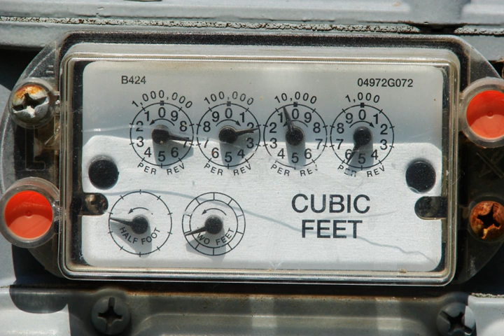Gas meter | Wikipedia audio article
00:01:14 1 Types of gas meters
00:01:24 1.1 Diaphragm/bellows meters
00:02:19 1.2 Rotary meters
00:03:05 1.3 Turbine meters
00:03:41 1.4 Orifice meters
00:04:35 1.5 Ultrasonic flow meters
00:07:33 1.6 Coriolis meters
00:09:21 2 Heating value
00:10:54 3 Indicating devices
00:11:25 4 Accuracy
00:13:09 5 Remote readouts
00:13:34 6 Flow measurement calculations
00:15:05 7 Thread sizing standards
00:16:06 8 See also

- Socrates

SUMMARY
A gas meter is a specialized flow meter, used to measure the volume of fuel gases such as natural gas and liquefied petroleum gas. Gas meters are used at residential, commercial, and industrial buildings that consume fuel gas supplied by a gas utility. Gases are more difficult to measure than liquids, because measured volumes are highly affected by temperature and pressure. Gas meters measure a defined volume, regardless of the pressurized quantity or quality of the gas flowing through the meter. Temperature, pressure, and heating value compensation must be made to measure actual amount and value of gas moving through a meter.
Several different designs of gas meters are in common use, depending on the volumetric flow rate of gas to be measured, the range of flows anticipated, the type of gas being measured, and other factors.
Gas meters that exist in colder climates in buildings built prior to the 1970s were typically located inside the home, typically in the basement or garage. Since then, the vast majority are now placed outside though there are a few exceptions especially in older cities.